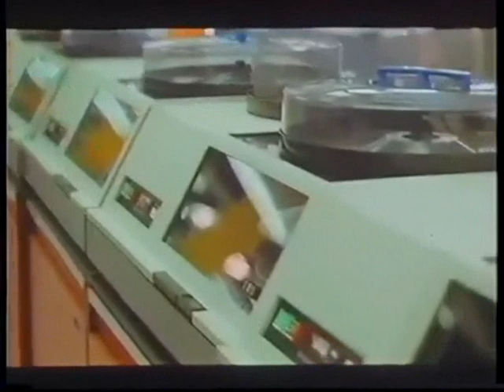Lampaansyöjät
Sekalaisia pätkiä.